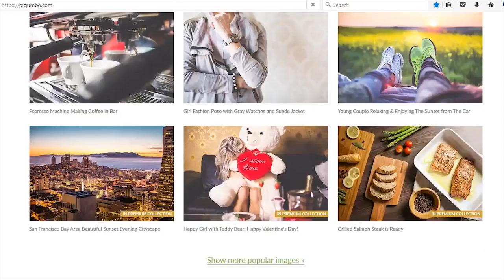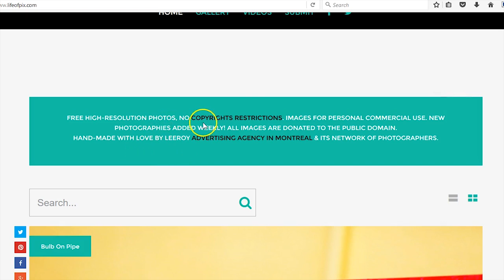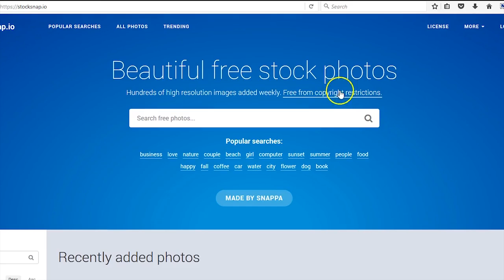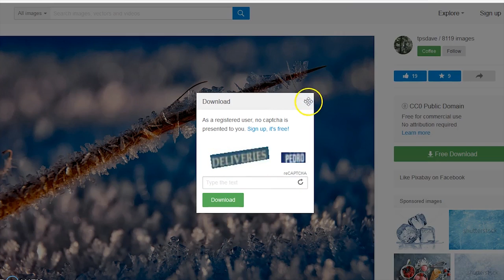Top 6 Websites for FREE stock images - Design Resources Series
In this design resource series video i will show you the top 6 website we use within our creative studio for amazing FREE stock images.

These websites have amazing quality images along with a variety of photography styles. Great for all your graphic design and website design needs.

We hope you enjoy the resources! Do you have any websites you'd like to share with the community? We would love to hear from you!

An online creative studio located in Somerton,Arizona.